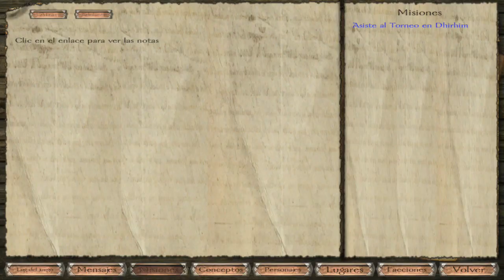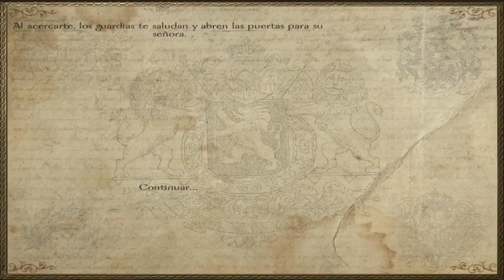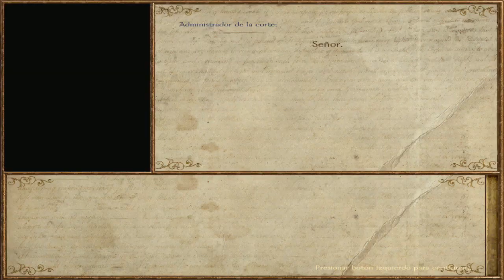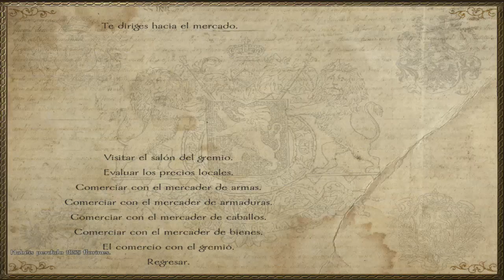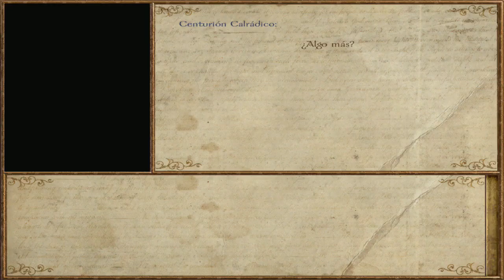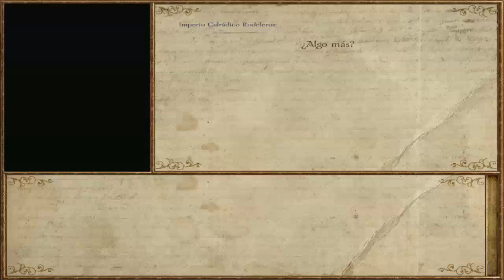Mount and Blade Nova Aetas #43: Ampliamos el imperio